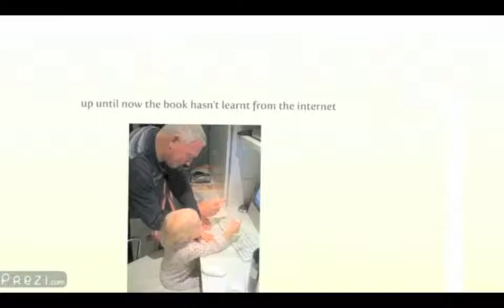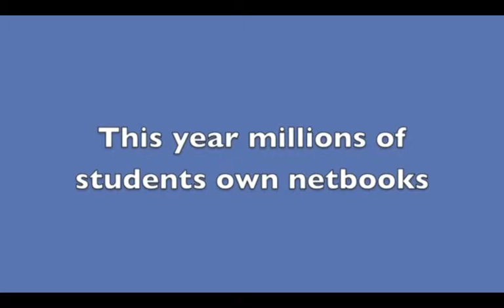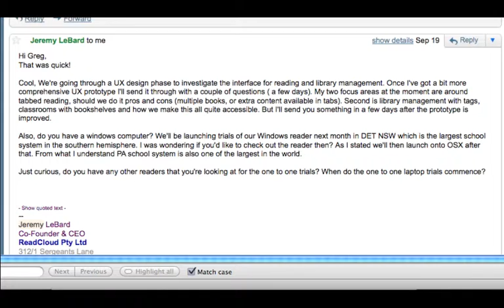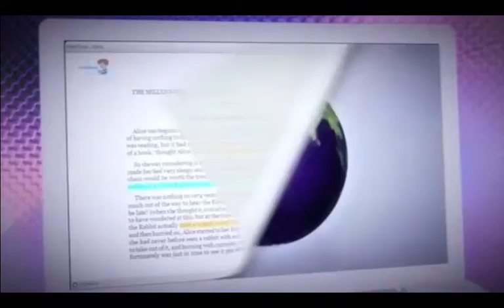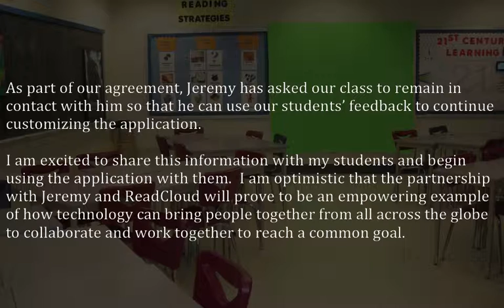ReadCloud 1:1 Presentation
The following video was made by Greg Hundermark for a PVSD School Board Presentation.